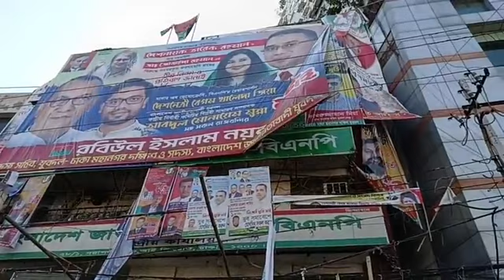পুলিশ পাহাড়ায় নয়াপল্টনে বিএনপির দ্বিতীয় দিনের অবরোধ || Desh Rupantor